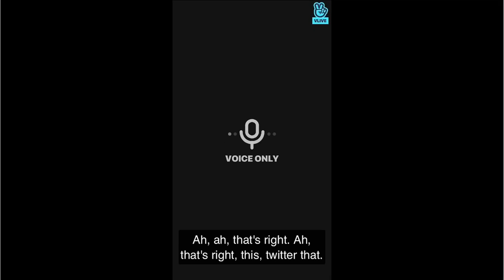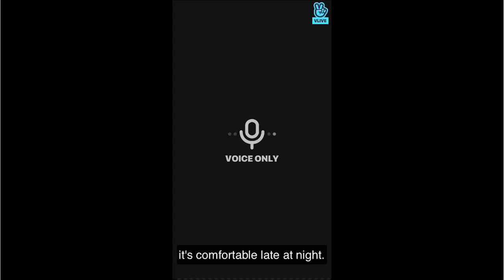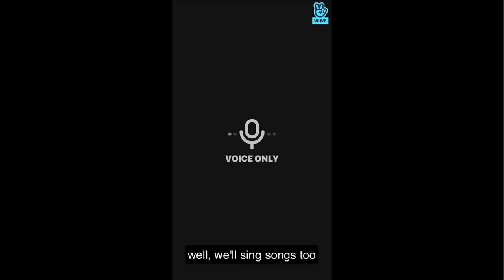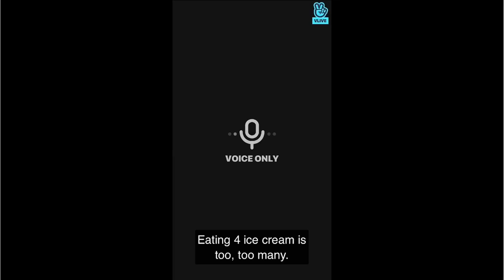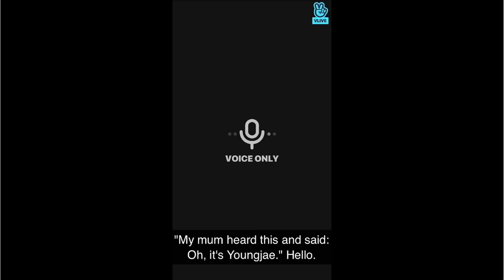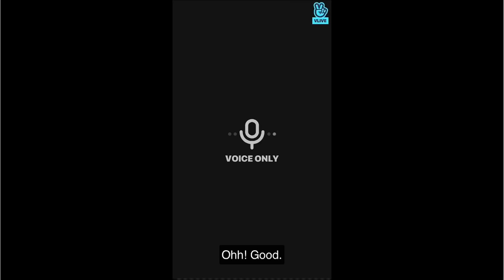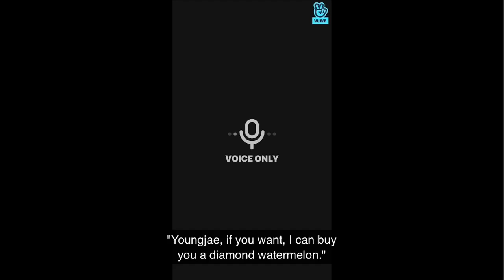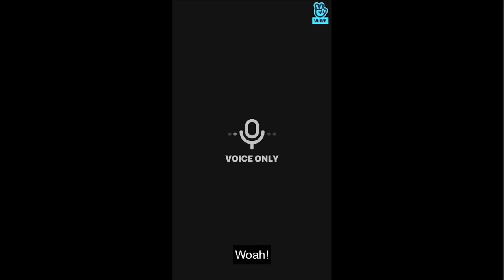[Eng Subs] 2018.08.10 잠시동안만